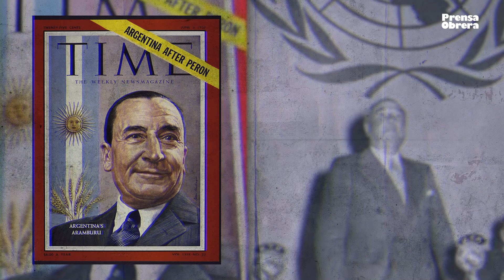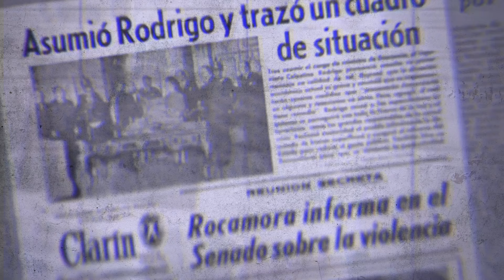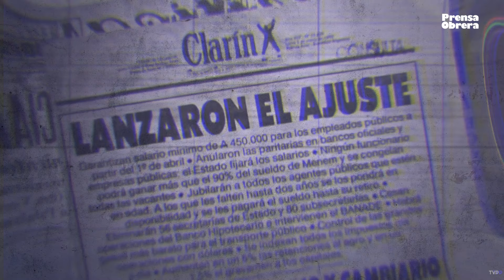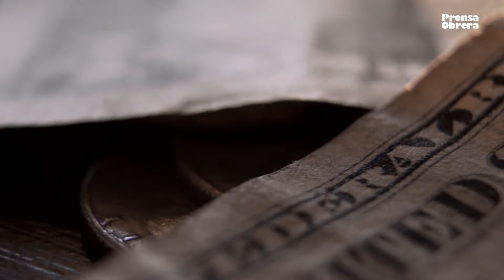Historia de los pactos y las deudas de Argentina con el FMI // ¿La 22 es la vencida?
Los otros veintiún acuerdos con el Fondo hundieron al país. Que no te mientan. La vez número veintidós no es la vencida.

Tras el acuerdo del gobierno con el FMI los voceros oficialistas salieron a justificarlo con un relato que ya se ha oído muchas veces en el pasado. Como un calco de lo ocurrido en los veintiún acuerdos anteriores entre nuestro país y el Fondo, porfían en que esta vez “impulsará el crecimiento”.

Pero cabe preguntarse, ¿cuáles fueron las consecuencias para Argentina de los veintiún arreglos anteriores? Y, ¿por qué esta ocasión, la número veintidós, no es la vencida?